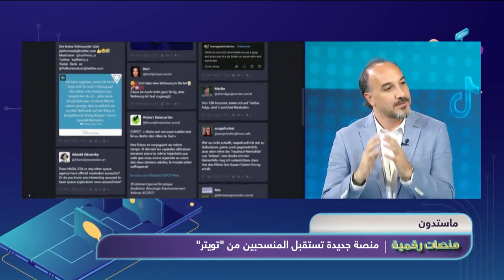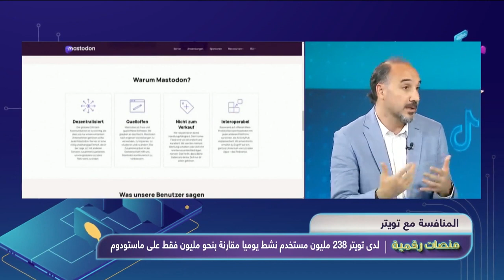آخر قرارات إيلون ماسك في تويتر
آخر قرارت إيلون ماسك في تويتر وما هو تطبيق ماستدون الذي يتوجه اليه المستخدمون المنسحبون من المنصة؟